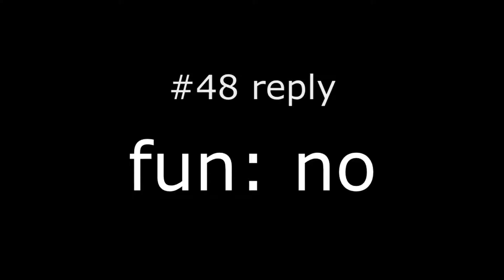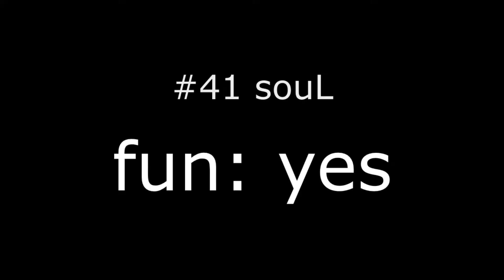Fun Challenge List #4 (25 levels)